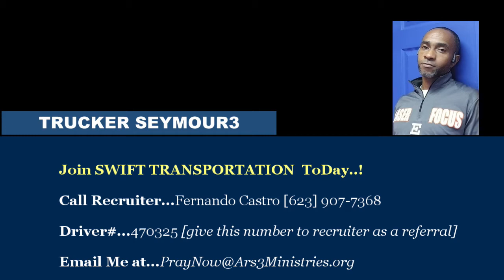Swift Training Pay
Swift Transportation the Best Company for You
Trucker Mentor...Alonzo R. Seymour3

Recruiter...Fernando Castro [623] 907-7368
Driver#...470325 [give this # to Recruiter for referral]